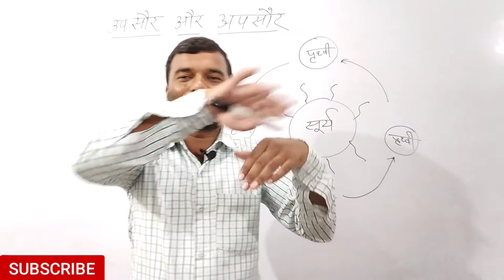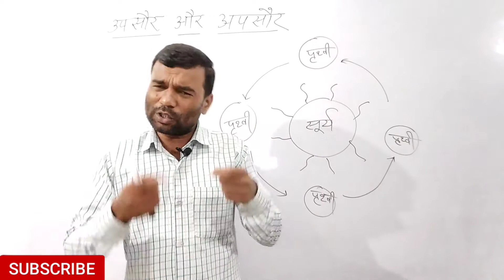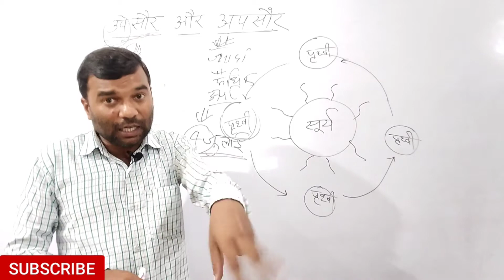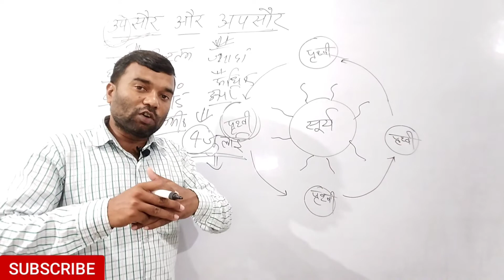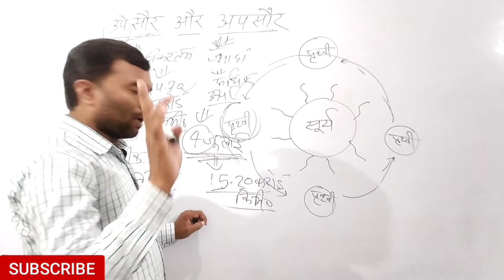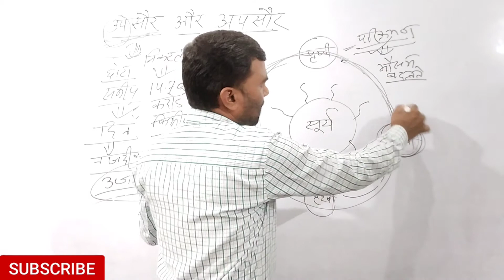उपसौर और अपसौर किसे कहते हैं, upsaur aur apasaur ,By Exam Injection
Hello Dosto namaskar Swagat hai aap sabhi ka Hamare YouTube channel exam injection per doston ham sabhi aaj upsaur aur afsar ke vishay mein sampurn jankari prapt karenge ki Prithvi Afsar Aur upsarg ki sthiti mein Surya se Kitni adhiktam tatha Kitni najdeek ki sthit mein rahti hai tatha Surya se Prithvi ki adhiktam Duri tatha newnatam Duri kya hai kya prithvi saamp ke fan per latki hui hai prithvi Surya ki parikrama kitne Din Mein karti hai prithvi ka paribhraman kal kitna hota hai kin tariko ko Prithvi aur Surya ke bich UPSaur upsarg ki sthiti banti haiAadi Sabhi Baton ki sampurn jankari prapt kar sakte hain